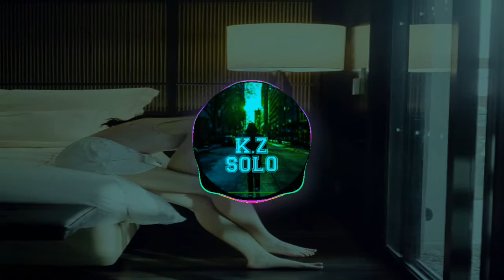Milkshow_X_Scary_Song_(Funky_Bounce)